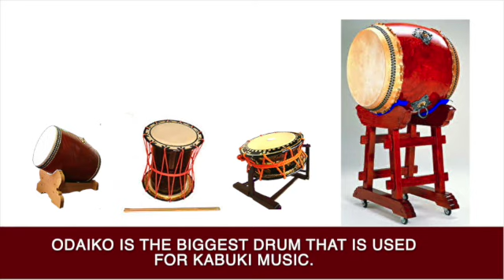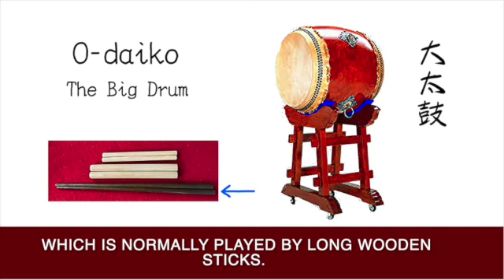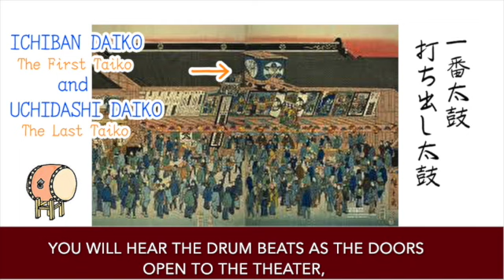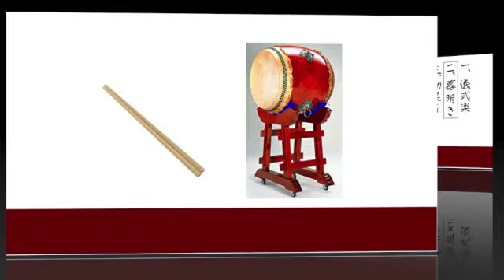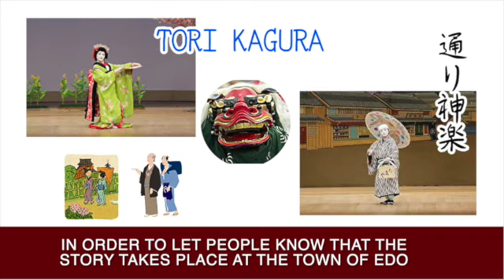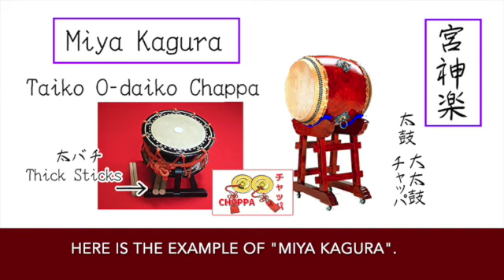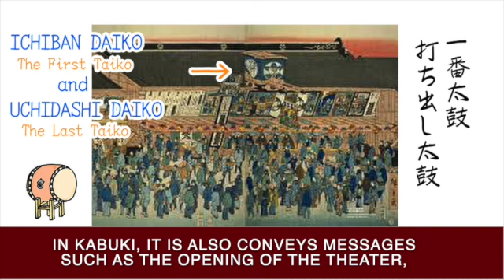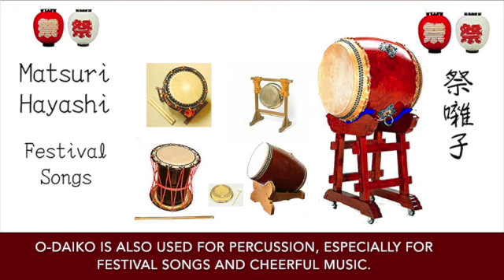お囃子塾 第４６話 バスドラム と大太鼓 Kabuki Series#46 Bass Drum vs O-Daiko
バスドラム と大太鼓を比べてみます。大太鼓は曲の伴奏以外、儀式楽、幕明き、効果音まで作ります。最後に「まかしょ」の「宮神楽」を打ちます。O-Daiko is used for a larger variety of purposes. Demonstration of "Miya Kagura" pattern for "Makasho".

CD 日本コロムビア
堅田喜三久　邦楽囃子体系
吉村伊十郎全集　寒行雪姿見

Ohayashi-Juku (Kabuki Series) #46 is about the “Bass Drum vs O-Daiko”, The Big Taiko.  This is the eighth topic of the “Character of Musical Instruments”, which compares the difference between the Western orchestra and kabuki music.

O-daiko is the biggest drum that is used for kabuki music.  The closest drum in a Western orchestra might be the bass drum.  Both drums produce a variety of sounds, including loud thunderous notes to soft whisper-like sounds.

The major difference between the orchestral bass drum and the O-Daiko might be that the O-Daiko is used for a larger variety of purposes. They were used for ritualistic music, overture, sound effects, and playing the rhythm patterns in music.  In this video, four different uses of the O-daiko are discussed as well as giving a demonstration of the rhythm pattern “Miya Kagura.”   Please enjoy.

Kabuki Series #46 Bass Drum vs O-Daiko
ーーーー
お囃子塾では、皆様に邦楽や歌舞伎囃子を知っていただくために連載している動画で、
毎週月曜日にアップロードしています。

Kabuki Series is the YouTube videos to introduce Japanese Kabuki Hayashi.
It has English subtitles.

r